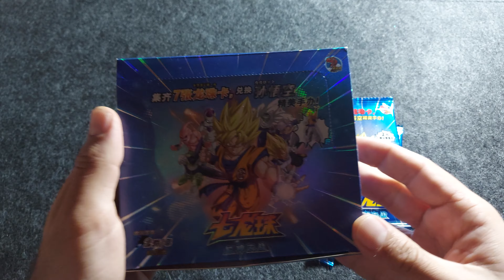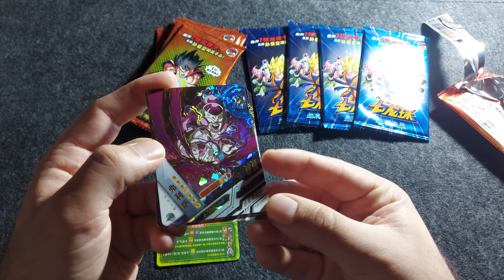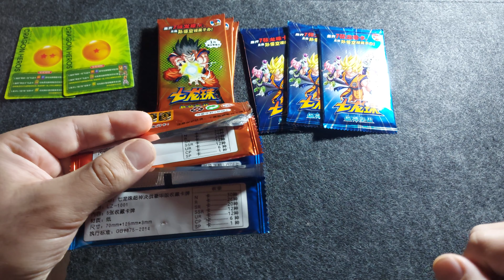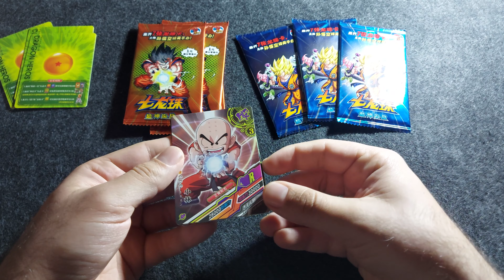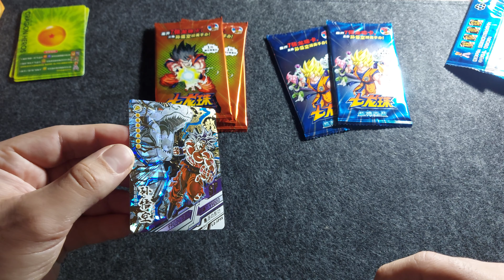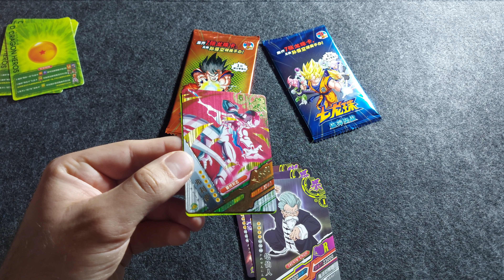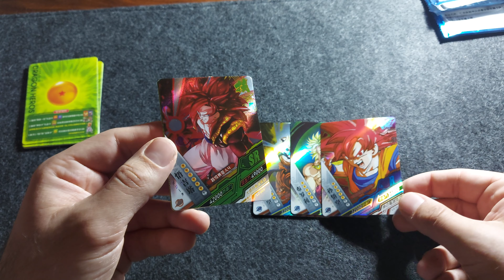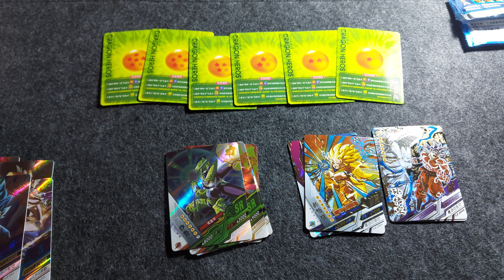PRIMERA APERTURA DE SOBRES DE DRAGON HEROS - ALIEXPRESS - DRAGON BALL CARD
Primera apertura de las cajas, Naranja y azul,  de la colección Dragon Heros, las cartas de Dragon Ball de Aliexpress.

¿Merecen la pena?

6 sobres naranjas y 4 azules. próximamente el resto.

Para cambios de cartas escribidme por Instagram